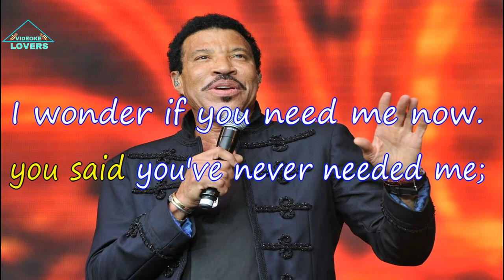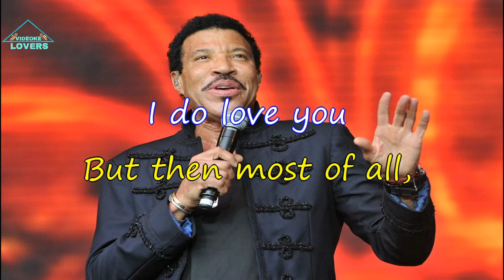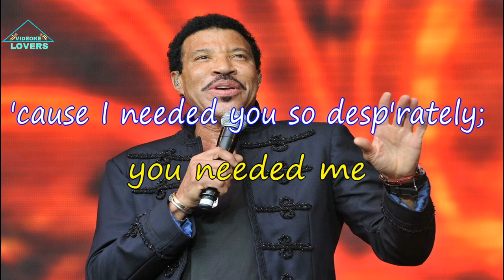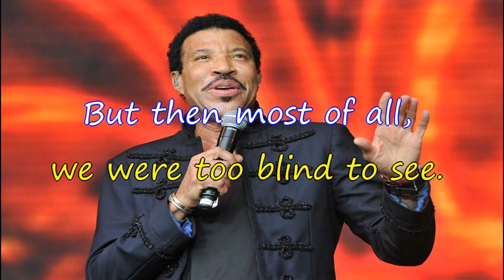Still Karaoke Version By lionel richie